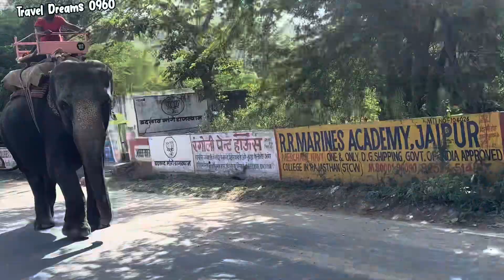Jaipur Pink City | Jaipur Tourist Places 🔹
Hi I m Kunal shetye  from Goa with my wife Sonia shetye and daughter Kanak shetye we love to explore unseen places and car cooking
we are the first Goan car camper family, in this series we drove 6600km by road in 23 days with 3 years old baby

Discover the Soul of Ujjain Mahakal Darshan and Goa to Leh Ladakh 🙏 Goan family

rajasthan tourism
rajasthan travel guides
hawa mahal
pink city